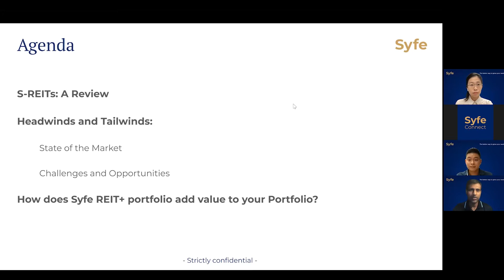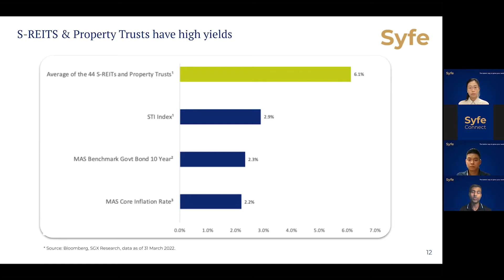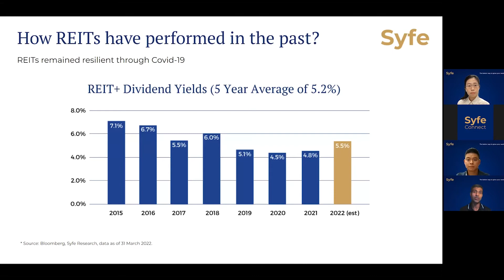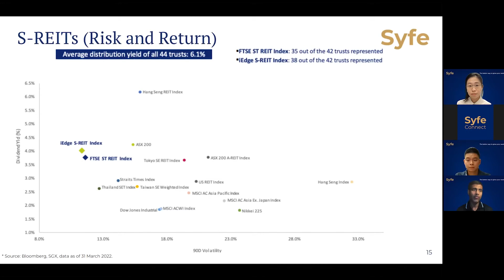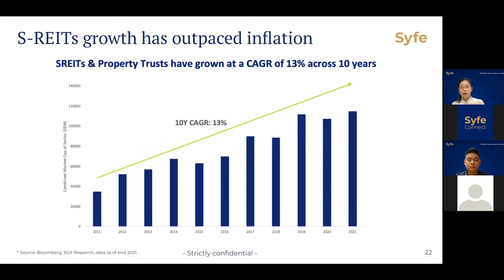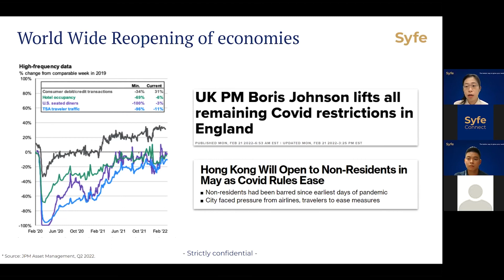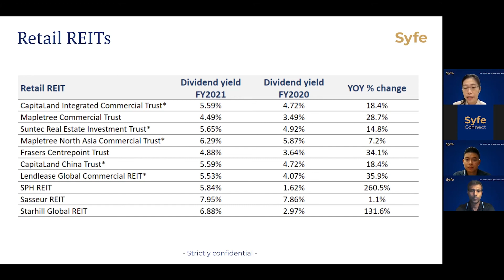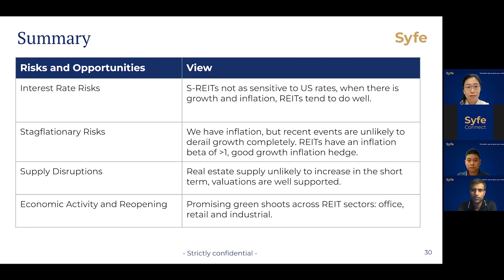Opportunities in S-REITs - 10 minute highlights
This video will delve into the opportunities that REITs present with the lifting of COVID-19 restrictions

Singapore Real Estate Investment Trusts (REITs) are turning the corner with the lift of COVID-19 restrictions. Despite the rising rate environment, REITs have steadily been an active sector among investors. Even institutional investors who were previously overall net sellers in the Singapore market year to date, have turned net buyers of S-REITs since February 2022.

Timecodes:
00:00 Introduction
00:09 Agenda
00:29 REITs as an avenue into SG property market
01:38 High yields of REITs
02:12 Average dividend yield by sub-segments
02:38 Historical performance of REITs
03:27 S-REITs (risk and return)
04:10 State of the market
04:25 Headwinds and tailwinds
05:17 How did S-REITs during rising rates
05:29 REITs act as an inflation hedge
06:49 Worldwide reopening
07:32 Office REITs
08:18 Industrial REITs
08:38 Retail REITs
09:01 Demand and supply dynamics
09:15 Summary